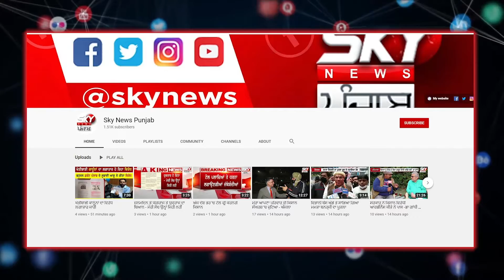Ruldu Singh Mansa said that there is a big difference between Lakha Sidhana and Deep Sidhu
ਲੱਖਾ ਸਿੱਧਣਾ ਤੇ ਦੀਪ ਸਿੱਧੂ ‘ਚ ਰੁਲਦੂ ਸਿੰਘ ਮਾਨਸਾ ਨੇ ਦੱਸਿਆ ਇਹ ਵੱਡਾ ਫਰਕ !